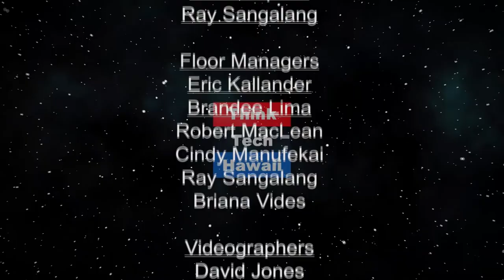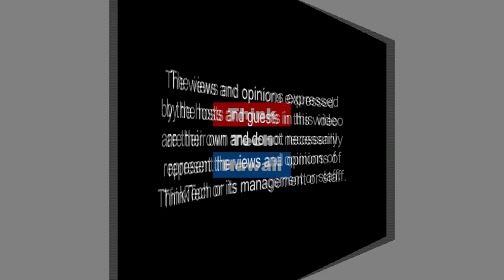Hawaiian Humane Society (The Will of the People)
The most important legislative issues for continuing humane treatment of animals.

The host for this episode is Martha Randolph. The guest for this episode is Stephanie Kendrick.